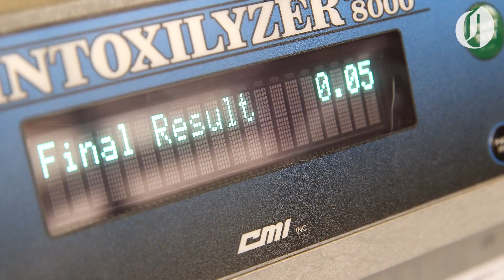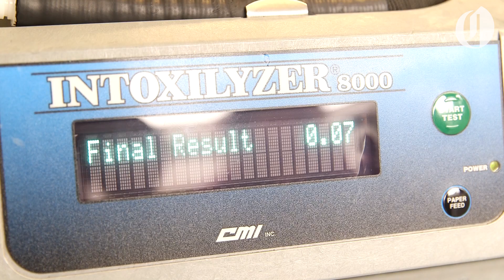What's the difference between .05 and .08 blood alcohol level?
We did an experiment to try to find out.